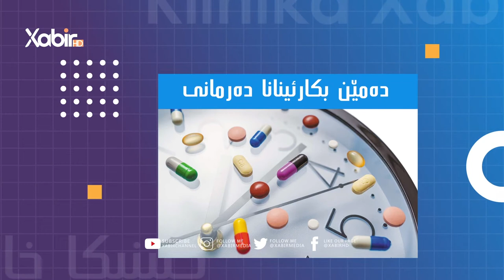کلینیکا خابیر | دکتور ئیسلام یاسین | کێمبونا ئاسنى لەشى دا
بەرنامێ: کلینیکا خابیر
ژبەرهەڤکرن و پیشکێشکرنا: دکتور ئیسلام یاسین
بابەت: کێمبونا ئاسنى لەشى دا
ــــــــــــ
Instegram⬇️